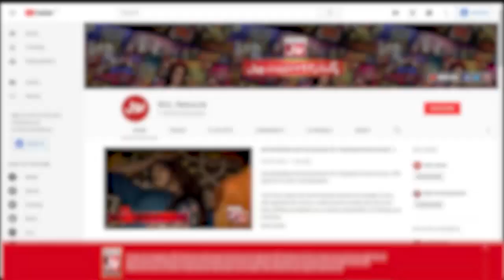Volley Ball | Champions League | Game Show Aisay Chalay Ga vs Khush Raho Pakistan